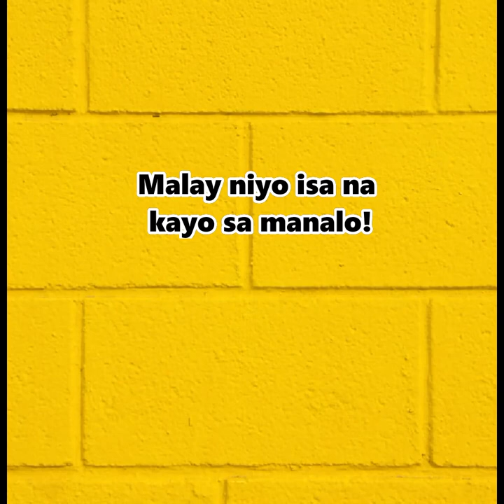PERIODIC TABLE of ELEMENTS (Hard Mode)